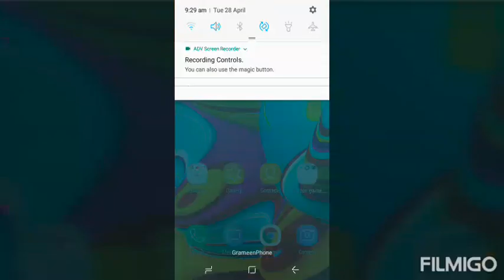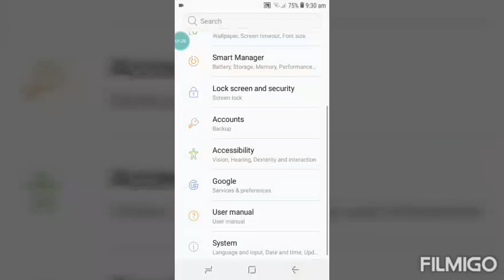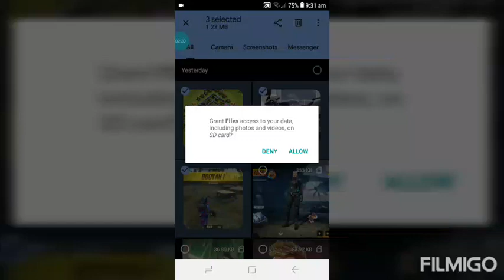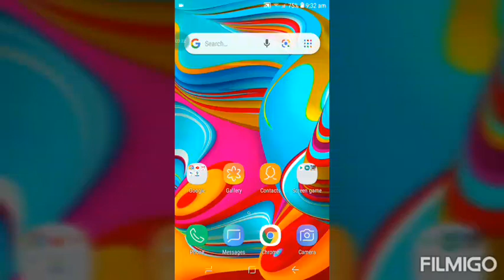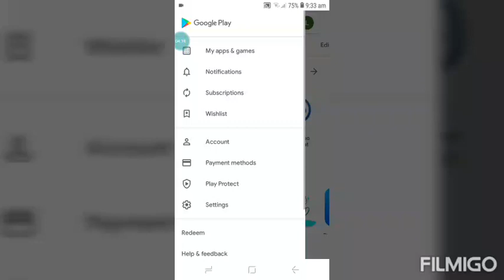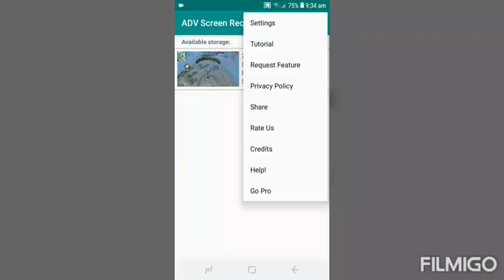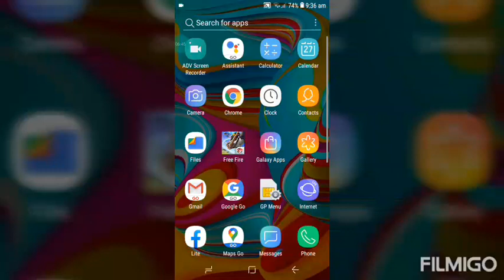Haw screen record in samsung galaxy A2 core